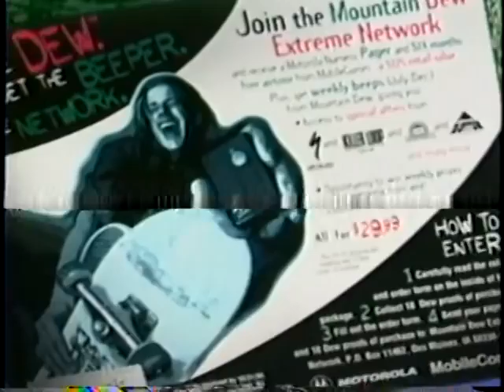A National Moutain Dew Spot/Infomercial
This was edited as it was actually an infomercial that was much longer, but I was actually a Mountain Dew Dude...